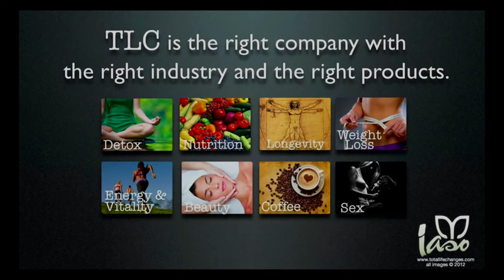TWILER PORTIS TLC FAMILY & TESTIMONY PROMO 8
A look at my new production work.